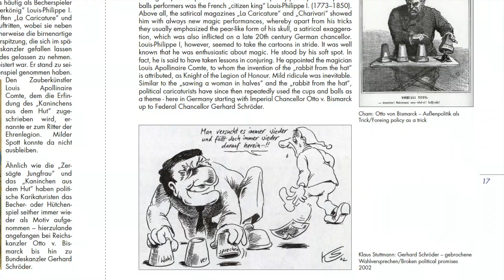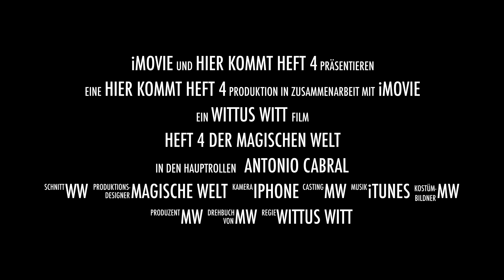Heft 4 der Magischen Welt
Dies ist die vierte Ausgabe der beliebten Zauberzeitschrift Magische Welt. Sie erscheint wie immer zum 15. des Monats. Diesmal liegt der kompletten Auflage der schöne Katalog "Hocus Pocus" bei, der eine Ausstellung in den Hamburger Bücharhallen von und mit Peter Rawert begleitet.